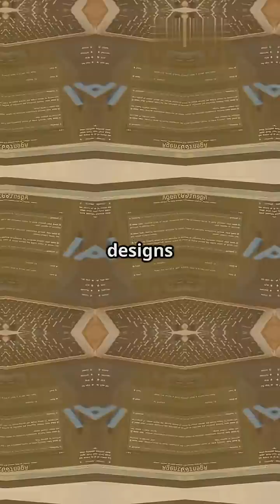This AI Tool Replaces 5 Freelancers!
🚀 This AI Stack Replaces 5 Freelancers – Full Tutorial & Demo

Want to save time and money while running your business or content creation? In this video, I reveal an AI-powered toolkit that can replace up to 5 different freelancers — doing the work of a copywriter, designer, video editor, data analyst, and marketing strategist.

🎯 Here’s the Ultimate AI Stack You Need:

✍️ GravityWrite – Generate SEO blog posts, email copy, ad text, and more in seconds.

🎨 Canva Pro – Design professional graphics, documents, social posts, and even edit videos with ease.

🎬 Opus Clip – Instantly repurpose long videos into viral short-form clips with AI edits, captions, and highlights.

💡 These tools combined can help you:

Launch a brand

Create content at scale

Analyze trends and data

Plan and execute full marketing strategies

📘 Want to Learn How to Make Passive Income Using These Tools?
Grab my exclusive eBook:
👉 "Passive Income with Canva & ChatGPT"
🎯 Learn step-by-step how to monetize AI tools like a pro.